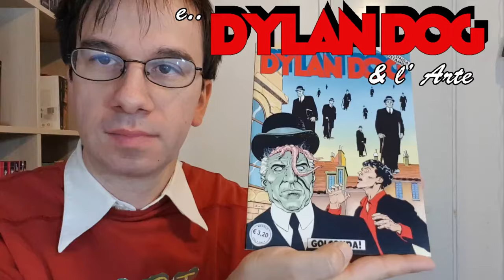heART ATTACK! Dylan Dog e la Malattia LIVE !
per la live di Domenica
dove parleremo di Dylan Dog e di malattia mentale, di assistenzialismo e cure  ispirandoci al fumetto Dylan Dog La lettera bianca e toccando anche ovviamente Dylan Dog Mater Morbi

dove ci concentreremo su Dylan Dog Mater Morbi e parleremo apertamente di Eutanasia e i temi caldi toccati da quel fumetto